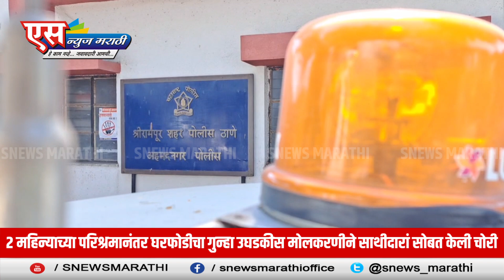२ महिन्याच्या परिश्रमानंतर घरफोडीचा गुन्हा उघडकीस मोलकरणीने साथीदारां सोबत केली चोरी.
२ महिन्याच्या परिश्रमानंतर घरफोडीचा गुन्हा उघडकीस मोलकरणीने साथीदारां सोबत केली चोरी.